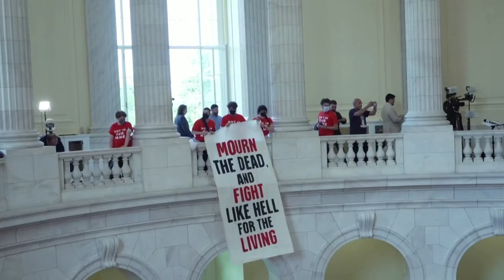Anti-Israel agitators invade Capitol Hill building on eve of Netanyahu address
Anti-Israel protesters swarmed a congressional office building Tuesday, one day before Israeli Prime Minister Benjamin Netanyahu’s address to Congress — and some reportedly tried to barge their way into a lawmaker’s office.

Cops arrested dozens of demonstrators about 30 minutes into the illegal occupation of the Cannon Building rotunda after the group of rabble-rousers were given a warning, the US Capitol Police wrote on X.

The building was cleared around 5 p.m., the agency said.